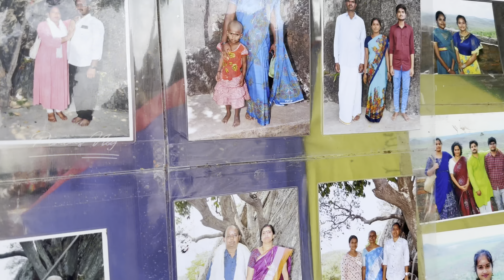Malakonda Vlog | లక్ష్మి నృసింహ స్వామి టెంపుల్ మాలకొండ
లక్ష్మి నృసింహ స్వామి టెంపుల్
మాలకొండ

malakonda vlog telugu,
malakonda temple,
malakonda devasthanam,
ala vizag lo channel,
telugu vlogs andhra pradesh,
telugu traveller uma videos,
telugu vlogs amulya kitchen,
bhadrachalam vlogs telugu,
bhashyam narasaraopet,
hyderabad to proddatur,
sai sree telugu vlogs,
chaitanya's world telugu vlogs,
chitti idly in guntur,
dedeepya reddy,
d 2023 telugu,
sai vlogs in telugu,
d nagaraju,
e telugu,
telugu vlogs srikakulam,
etv chowrasta,
em nadustundi in telugu,
fake telugu traveller,
food telugu vizag,
madhu facts in telugu,
falls in andhra pradesh,
food in narsapur,
guntur to narasaraopet,
guntur telugu vlogs,
guntur login,
guntur trip,
hyd to guntur,
himaja telugu,
himaja telugu vlogs,
hyderabad to kasi tour telugu,
in telugu youtube channel,
hn motovlogs machilipatnam,
hn motovlogs araku,
hn motovlogs nellore to china,
hn motovlogs vizag,
kadiri vlogs telugu,
kasibugga palasa,
laddu telugu traveller,
local boy nani video telugu,
malla reddy manavaralu,
ma uru proddatur,
mounika vlogs telugu,
mounika vlogs nellore,
maa sircilla youtube channel,
nellore to malakonda temple,
nellore telugu vlogs,
naimisharanya tour telugu,
uma vlogs in telugu,
uma wife telugu traveller,
andhra pradesh palasa,
phani telugu traveller,
sirisha duvvuru,
quba vizag,
ram nri telugu traveller,
rfc tour telugu,
rtt telugu traveller channel,
sri vlogs telugu,
sirisha nagarkurnool vlogs,
sirisha nagarkurnool,
sirisha puvvada,
telugu traveller vizag,
trolls on telugu vlogs,
uma telugu vlogger,
usa telugu vlogs vasu,
uma the telugu traveller,
vizag vlogs telugu,
vizag tour vlog telugu,
vizag varsham,
weather in anantapur,
w telugu,
telugu waterfalls,
wanaparthy road,
yanam vlogs telugu,
yanam beach telugu,
telugu travel vlogger kurnool,
telugu yatrikudu,
zimbabwe telugu vlogs,
zphs kothakota,
zphs chitkul,
zphs gachibowli,
zphs aganampudi,
telugu telugu youtube channel,
uma telugu traveller tirupati,
1st class telugu patasala panduga,
village vihari vlogs telugu,
3 video telugu,
telugu vlogs anantapur,
3 full movie in telugu youtube,
naa anveshana 2 years,
telugu telugu channel videos,
5 monkeys food tirupati,
5 monkeys food guntur,
5 monkeys food vijayawada,
5 monkeys food nagarkurnool,
sirisha pallem youtube channel,
siri east godavari ammai,
7 hills telugu,
telugu vihari channel,
7 hills kokapet,
telugu tirupati vlogs,
nellore to tirupati road,
9 prime news telugu